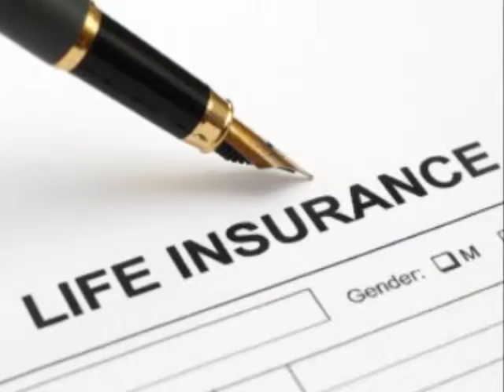High Risk Life Insurance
To find out more about CreditNowUK, its products and services,